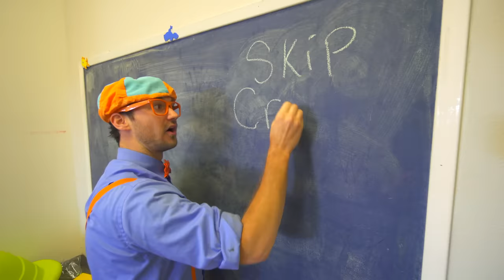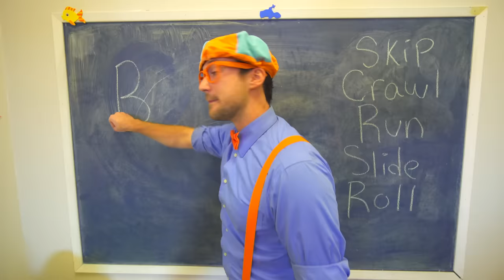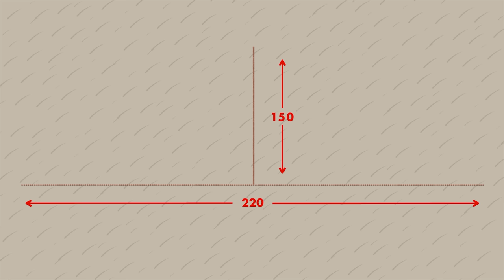Blippi Visits an Indoor Playground (Fidgets Indoor Playground) | Blippi Full Episodes | Blippi Toys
Learn more things like healthy foods and fruits with Blippi with a full Blippi videos playlist